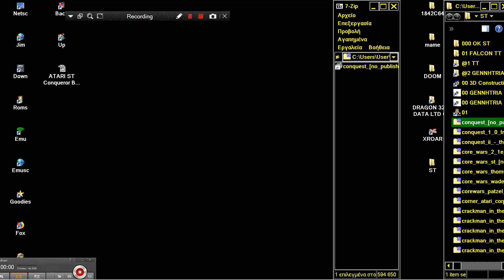ATARI ST CONQUEST By Ralph Effemey & Serasoft STOS 1990 SHAREWARE REGISTRATION DETAILS